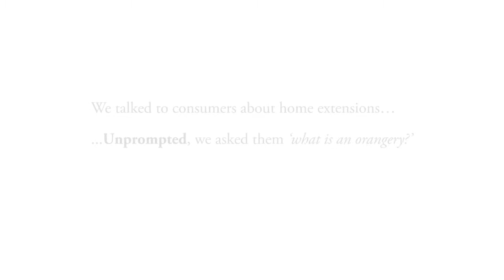What's The Difference Between An Orangery And A Conservatory?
For orangery costs installed and manufactured in Lancashire, choose Ultraframe Home Improvements. We install insulated conservatories and bespoke double glazed roof lanterns with smartglass technology.